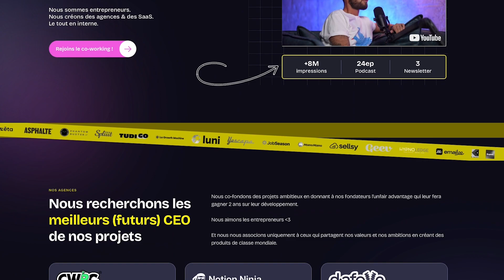#23 Dorian Ciavarella - Lever 5M€ en pré-seed et en deux semaines avec un Saas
La Chapelle Radio® par Hugo Bentz, CEO du Saas & Agency Studio La Chapelle. Je reçois dans ce podcast des entrepreneurs pour connaître leur parcours et leur histoire. Mon objectif est de comprendre comment ils ont fait pour rencontrer le succès et rendre celui-ci systémique. Bonne écoute !

Lui, c'est Dorian. Le mec qui a réussi à lever 5M€ en pré-seed (en 2 semaines) pour lancer son tool : ZELIQ.

ZELIQ c'est le nouveau sales tool ultra quali qui te permet d'avoir de la data solide sur tes prospects pour augmenter ton taux de conversion. Pas mal non ?

Mais Dorian ne se résume pas qu'à ZELIQ ! C'est aussi l'ancien CEO et co-fondateur de Hivency (racheté par le groupe Speekers)

Mais tout ça, tu vas le découvrir dans l'épisode !

Dans ce 23e épisode, tu vas apprendre :

👉 Comment il s'est lancé dans l'entrepreneuriat
👉 L'importance de définir sa triple vision d'entreprise
👉 Comment il a revendu Hivency au groupe Skeepers
👉 Comment il a lancé Zeliq au début
👉 Comment débloquer 5M€ en pré-seed

Weglot est une solution de traduction de sites et landing page nocode qui te permet de gérer facilement un site web en plusieurs langues.

Et en vrai ça change tout par rapport à avant. Traduire son site internet : c’était un projet interminable avec des centaines d'échanges entre traducteurs, développeurs et équipes marketing.

Weglot :

- Affiche ton site en plusieurs langues
- Gére la traduction de ton site web en combinant traduction automatique et humaine
- Optimise ton SEO multilingue

Il est utilisé par plus de 70 000 sites web multilingues à travers le monde dont des clients comme Microsoft, IBM, Roche, Clarins, Ecovadis, Pigment, ou encore Silvr ET La Chapelle.

Tu peux tester Weglot gratuitement et les yeux fermés pendant 10 jours Puis profitez d'une réduction de 15% sur ta première année d'abonnement avec le code SANDWICH15 (offre valable pour toutes souscriptions jusqu’au 31 mars 2024 inclus)

Autrement dit, y’a pas de raison de ne pas essayer !